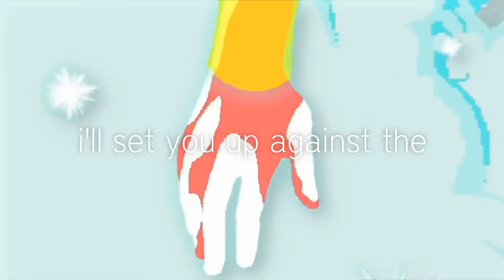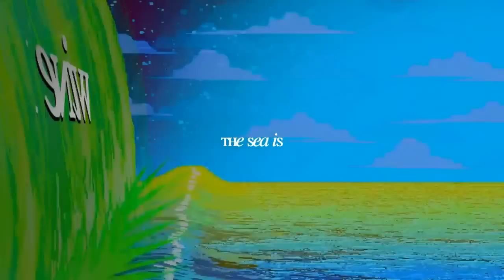wine red ✱ homestuck mep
Here we are, the finished Wine Red Homestuck MEP!

Thanks to all the editors who participated!
In order of appearance in the mep:
o1. pyrotechnicstars
o2. freshmelonwater
o3. kakashisfriend
o4. stellarseraph
o5. tigerlarry1
o6. grubbsniffer
o7. centaursaquarium
o8. xsoll8b
o9. ikuna12
1o. iceehy
11. shadyvaati

The song is Wine Red by The Hush Sound.